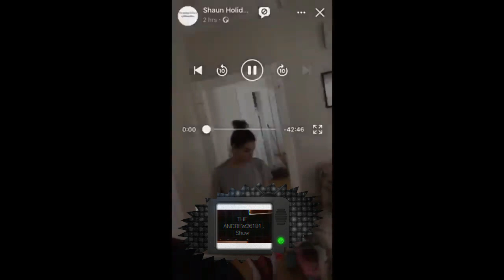Man Comes Home from (Jail) Finds out (Pregnant Women🤰🏽 Cheating) on him with 3 kids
Father exposes and puts hits Baby mother all on blast on face book live after finding out she was cheating